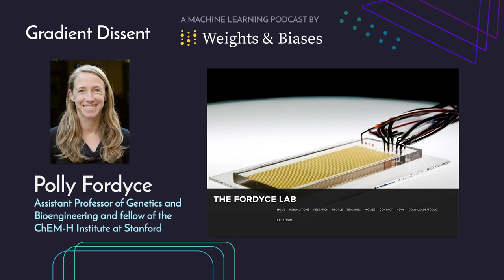Polly Fordyce — Microfluidic Platforms and Machine Learning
Polly explains how microfluidics allow bioengineering researchers to create high throughput data, and shares her experiences with biology and machine learning.

Polly Fordyce is an Assistant Professor of Genetics and Bioengineering and fellow of the ChEM-H Institute at Stanford. She is the Principal Investigator of The Fordyce Lab, which focuses on developing and applying new microfluidic platforms for quantitative, high-throughput biophysics and biochemistry.

Topics Discussed:
0:00 Sneak peek, intro
2:11 Background on protein sequencing
7:38 How changes to a protein's sequence alters its structure and function
11:07 Microfluidics and machine learning
19:25 Why protein folding is important
25:17 Collaborating with ML practitioners
31:46 Transfer learning and big data sets in biology
38:42 Where Polly hopes bioengineering research will go
42:43 Advice for students

Check out Fully Connected, which features curated machine learning reports by researchers exploring deep learning techniques, Kagglers showcasing winning models, industry leaders sharing best practices, and more: